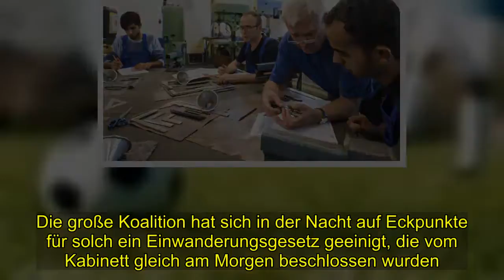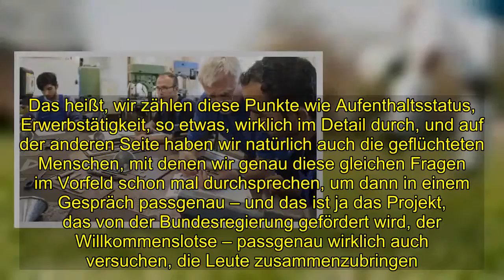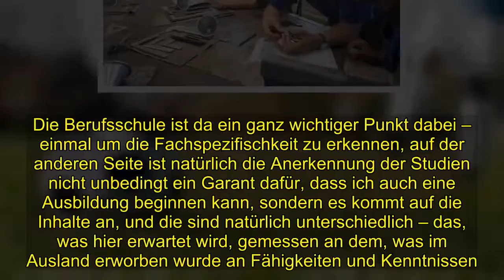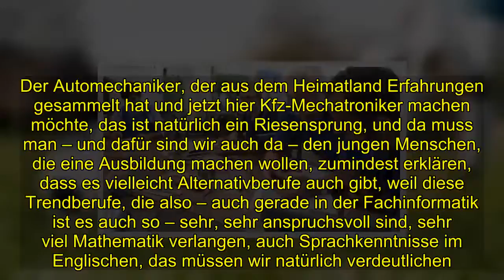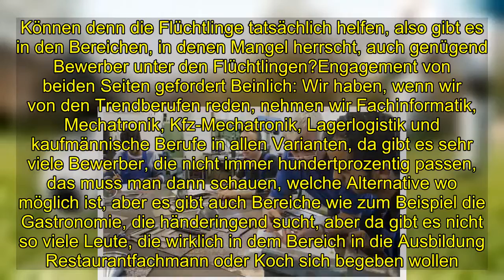Gerald Beinlich (IHK) - Rechtssicherheit für Geduldete "wird Vertrauen schaffen"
[Tags], , Gerald Beinlich (IHK) Rechtssicherheit, Geduldete, wird Vertrauen, schaffen
 Stephanie Gebert: Es soll der erste Schritt sein – hin zu einem modernen Einwanderungsgesetz für Deutschland. Die große Koalition hat sich in der Nacht auf Eckpunkte für solch ein Einwanderungsgesetz geeinigt, die vom Kabinett gleich am Morgen beschlossen wurden. Damit ist auch der Streit um den sogenannten Spurwechsel beigelegt. Vorgesehen ist ein Kompromiss, das heißt, es wird eine zweite Chance geben für abgelehnte Asylbewerber über den Arbeitsmarkt. Sie sollen einen verlässlichen Status bekommen, geknüpft an Bedingungen, nämlich wenn sie durch ihren Job ihren Lebensunterhalt sichern und gut integriert sind. Gerald Beinlich ist ehemaliger Unternehmensberater und vermittelt seit Jahren Flüchtlinge in Arbeit. Mehr als 90 Bewerbern hat er schon eine Stelle verschafft als Willkommenslotse der IHK in Wiesbaden. Ich grüße Sie! Gerald Beinlich: Einen schönen guten Tag! Gebert: Jetzt will die Regierung also Rechtssicherheit schaffen für die Geduldeten. Was wird das ganz konkret für die Flüchtlinge und die Unternehmer verändern aus Ihrer Sicht? Beinlich: Das Erste ist, es wird ein Vertrauen schaffen. Das Vertrauen einmal auf der Seite der Unternehmen, die natürlich auch erwarten, dass die geflüchteten Menschen zu ihrem Unternehmen passen, dass sie Qualifizierung mitbringen und einen sicheren Aufenthaltsstatus dafür haben, weil die geflüchteten Menschen, wenn sie wissen, ich engagiere mich, ich arbeite mit, ich bin in Ausbildung, dann kann ich auch auf lange Sicht hier in Deutschland Fuß fassen.Verunsicherung bei vielen Unternehmen Gebert: Wie groß waren denn bislang die Verunsicherungen bei den Unternehmen, was haben Sie da festgestellt, welche Fragen tauchten auf? Beinlich: Wir hatten eigentlich Unternehmen, die fragend aufgetreten sind, dergestalt, dass man gesagt hat, welche Möglichkeiten gibt es, was heißt es, einen Aufenthaltstitel zu haben, was heißt das, Erwerbstätigkeit ist genehmigt. Das waren Fragen, die wir natürlich auch im Vorfeld mit den Unternehmen klären, wenn sie anrufen hier bei uns, und in einem Einzelgespräch erst mal das Unternehmen auf eine Willkommenskultur vorbereiten. Das heißt, wir zählen diese Punkte wie Aufenthaltsstatus, Erwerbstätigkeit, so etwas, wirklich im Detail durch, und auf der anderen Seite haben wir natürlich auch die geflüchteten Menschen, mit denen wir genau diese gleichen Fragen im Vorfeld schon mal durchsprechen, um dann in einem Gespräch passgenau – und das ist ja das Projekt, das von der Bundesregierung gefördert wird, der Willkommenslotse – passgenau wirklich auch versuchen, die Leute zusammenzubringen. Gebert: Wie steht es denn um die Qualifikationen, die die Flüchtlinge mitbringen? Reicht das aus, was sie in ihren Heimatländern gelernt haben, welche Erfahrungen haben Sie da bislang gemacht? Beinlich: Die Erfahrung, die ich bisher gemacht habe, ist die Sprache, das ist so die wichtigste Stufe eigentlich durchweg für alles. Das hat sich verbessert in den letzten anderthalb Jahren, aber es reicht noch nicht